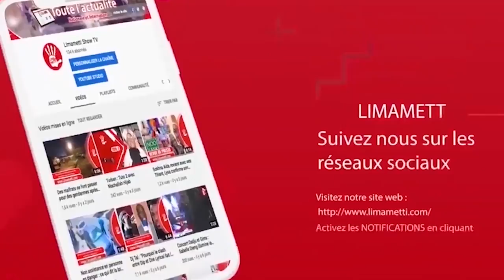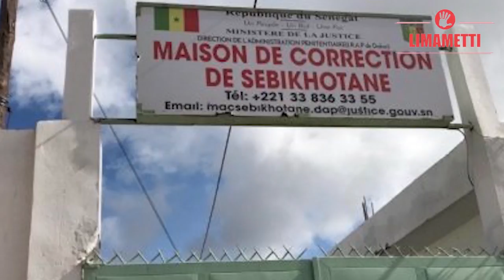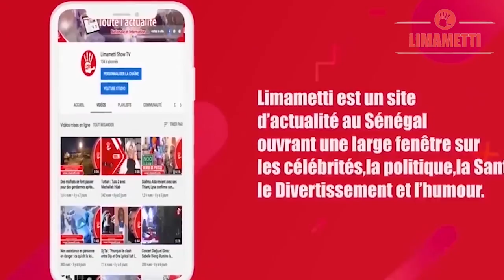Réunion privée au Palaisn le cas Sonko, Madiambal Diagne convoqué, Diary Sow, féministe engagée?